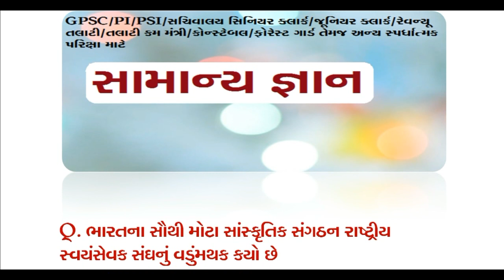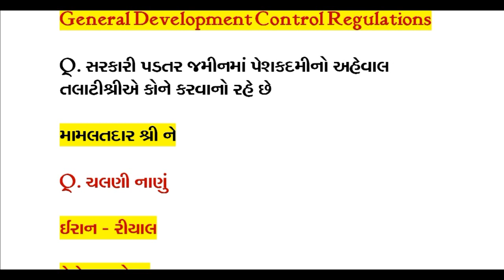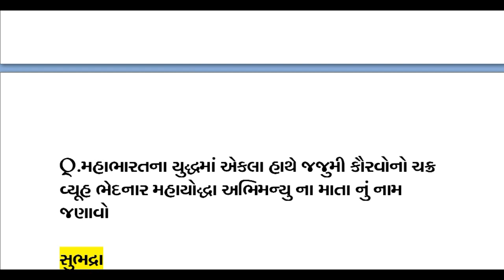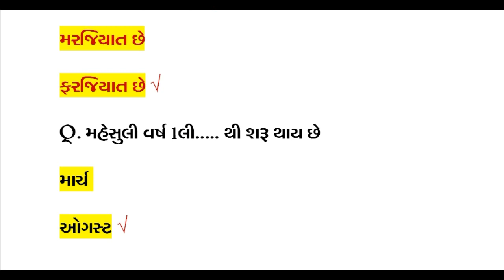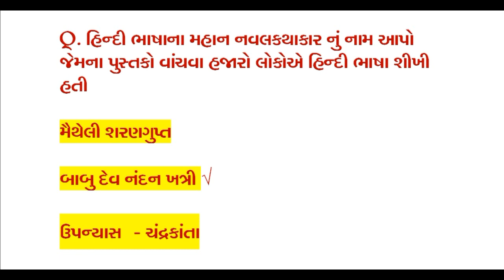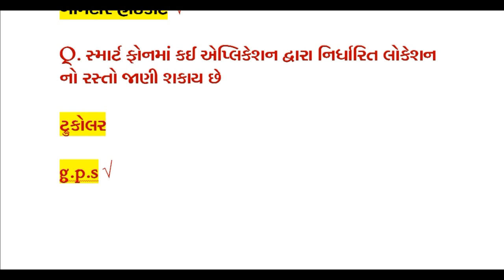General Knowledge in Gujarati||General Knowledge mcq||g.k gujarati||part-1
hello friends wel come
આજના video માં આપણે General Knowledge ના most imp  mcq.ની ચર્ચા Gujarati માં ચર્ચા કરીશું.જેનો ભાગ 1 છે.
smart_mahisagar gk_in_gujarati gk_gujarati general _knowledge#gk_mcq#